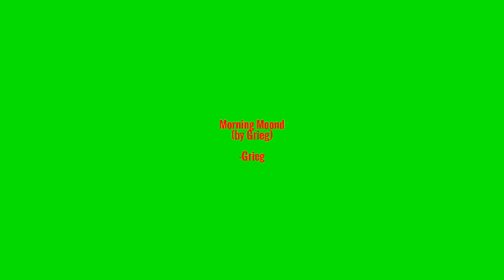Skály - HD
Maris Spray Art - Skály.Hudba použita ze zvukové knihovny YouTube.Toto video jsem vytvořil pomocí Editoru videa YouTube